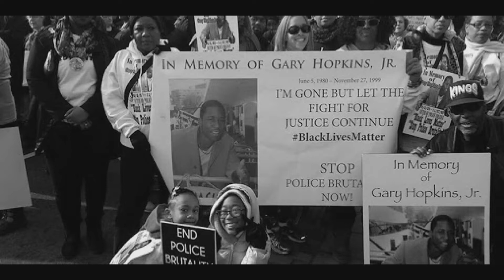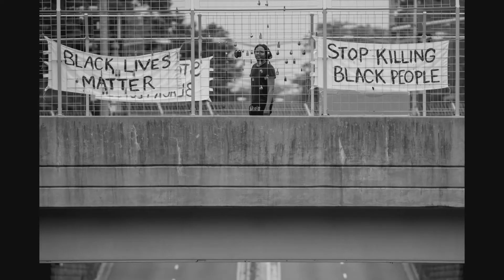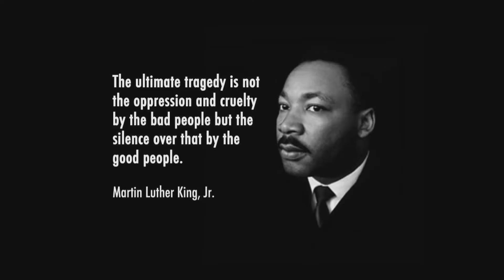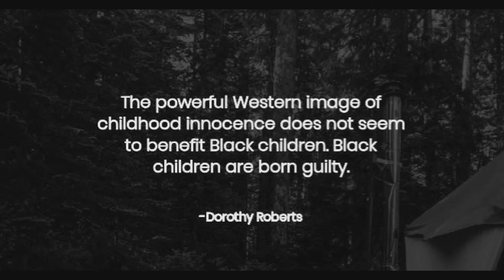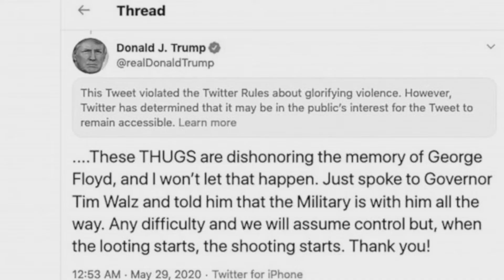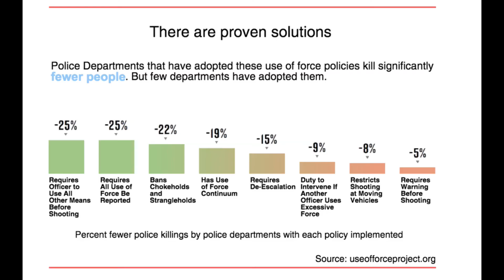Middle Passage Through North America Black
This video contains some images that may be disturbing.

I wrote a song titled, "Middle Passage Through North America," in the months following the murder of Trayvon Martin by George Zimmerman. At the time, there were a lot of "angry" songs being released, and while that anger was absolutely justified, it wasn't what I wanted to channel at the time. When I brought the words to the band, they didn't just create a track, they created the soundtrack to our centuries-long struggle to be seen as human.

Lyrics
They keep asking me why I'm mad, I'm angry at a system
That labels black boys soldiers and white boys victims
White girls are wholesome and black girls are vixens
So when the triggers pulled their skin color is the condition
That defines if it's a killing, cause it ain't really murder when
Melanin's involved you're not considered a person
Black boys rehearsing how to be emasculated
Stopped by cops in front of a liquor store and vacant
Row-home staring down through cracked glass from windows
At little girls with bullet wounds playing their Nintendo
Handheld console, I can't hold a hand
And console a little boy who'll be killed like a man
Or that's what the stats say, uncomfortable facts
That black lives only matter when we're playing half-back
Black lives matter when our culture is co-opted
Black lives matter when campuses make a profit
Where are the entertainers who are conveniently black
When it comes to a dance or a hairstyle
But when it's time to advance something beyond their bank account
They remain silent because that ain't what they're thinking bout
Black kids dropping like confetti, it's a celebration
They used to lynch us but, now they kill with legislation
Do I want to live in this imperfect union
Where we collect highlight reels of police shootings
Is documented evidence even worth pursuing
Is justice a novelty or is it worth a movement
I speak to you through music, expressing this impotent
Rage, anger, feeling like this confrontations imminent
Sickened by the national critique they oversimplify
Black frames littering the streets are always vilified
Crucify the victim, it's the symptom of a racist system
Went from chattel slavery, to capitalism.

Tamir Rice murdered, no Miranda given
George Zimmerman consulted after his killing
Police took statements from this citizen who took a life
But took the life of Eric it's apparent he's a different type
Of human, no illusions where the line is drawn
When you're a black girl standing in front of your neighbor's lawn
Where are our black pearls, our children lose their innocence
Within the birth canal, we're born without the privilege
Of presumed innocence, we live in a united
Nation-state where sublimated hate keeps us divided
This country tested syphilis on its black citizens
And it's still the same country that blacks are living in
Black cats scribbling I can't breathe on posters
Marching on MLK singing, "How I got over."
Now we got soldiers playing war games in residential
Communities where the lead from a school pencil
Is less common than the lead from a smooth pistol
Brandished by civil servants who're likely to kill you
White kids riot it's youthful exuberance
Black kids riot, it's the thugs who are doing it
Black kids riot when an unarmed teen is shot
White campuses riot cause their team missed a shot
I'm talking bout conditioning
And how blacks are made to feel guilty for their lynching when
The animals who perpetrated all of these atrocities
Remain the blameless benchmarks of civilized society

All stats shown in the video were from mappingpoliceviolence.org unless otherwise noted.